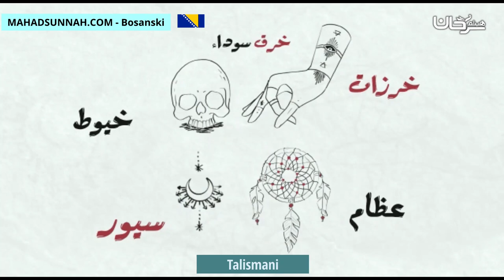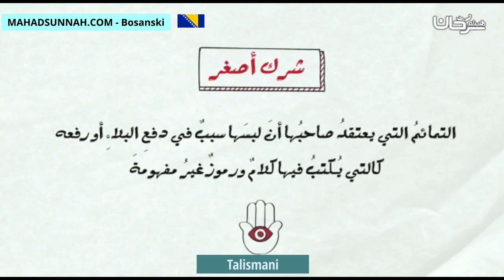Talismani التمائم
تزكيات بعض العلماء للشيخ هيثم سرحان حفظه الله:
🌴و لا ننسى الصغار أيضا يمكنهم متابعتنا على :
قناة أتعلم وألعب Learn & Play Играй и учись :
تطبيق أندرويد:
Collège du Sunna
Школа «Сунна»